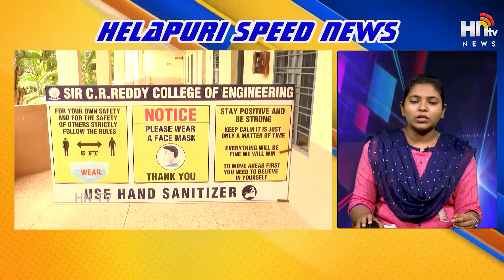speed news 24 08 2021